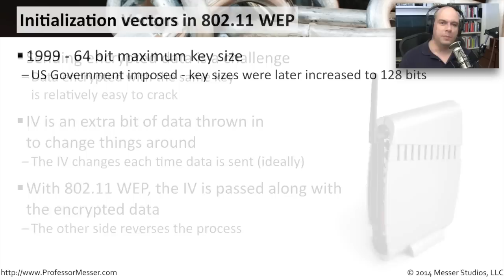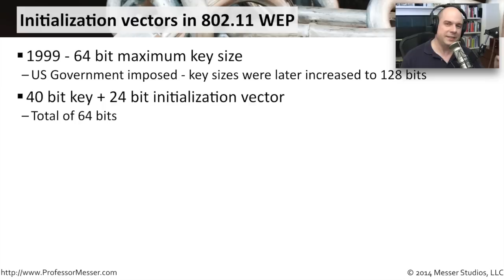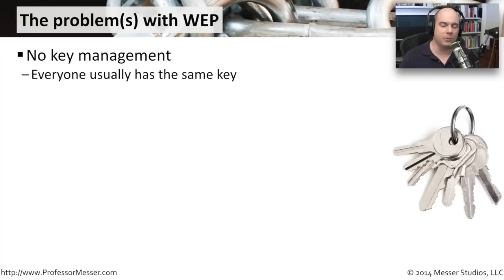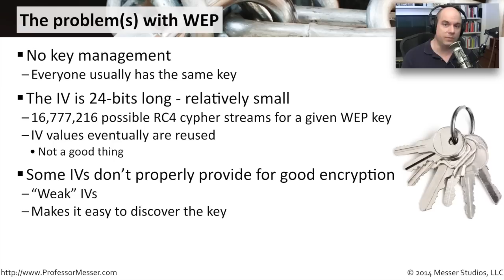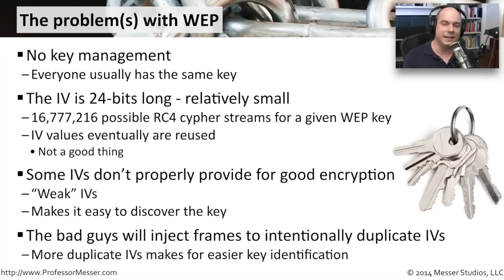Wireless IV Attacks - CompTIA Security+ SY0-401: 3.4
Many encryption methods use initialization vectors to provide additional randomization to the data. In this video, you’ll learn how a poorly implemented initialization vector created an enormous security concern for our wireless networks.